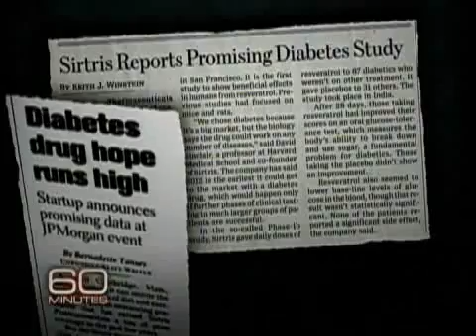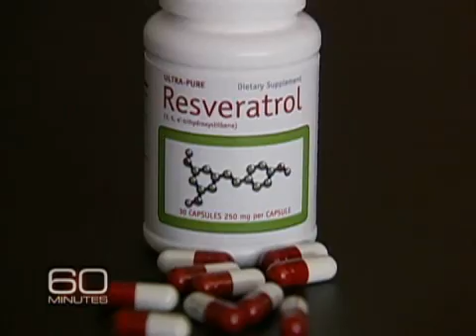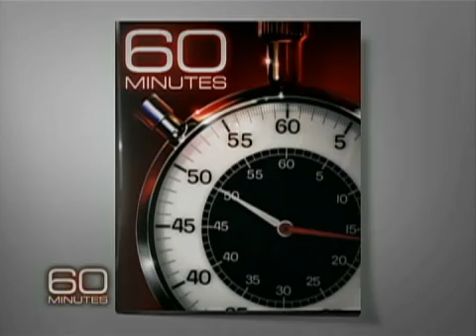Wine Rx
Scientists have found a substance called resveratrol in red wine that slows down the aging process in mice. Will it someday lengthen the lives of humans, too?  Morley Safer reports.